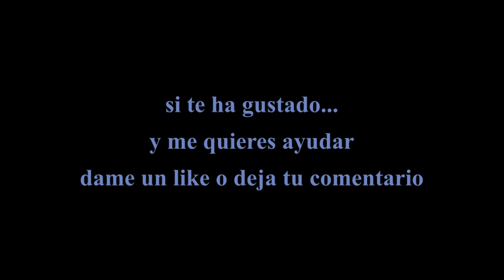TEYCO, El verdadero motivo de mi estilo de vida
esta es la verdadera historia de teyco, el motivo por lo que vivi en una caravana